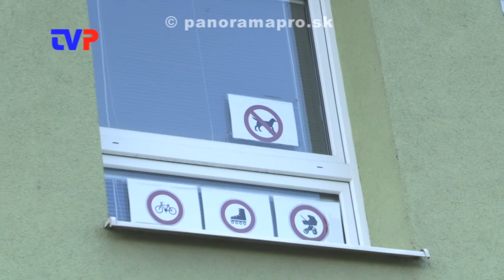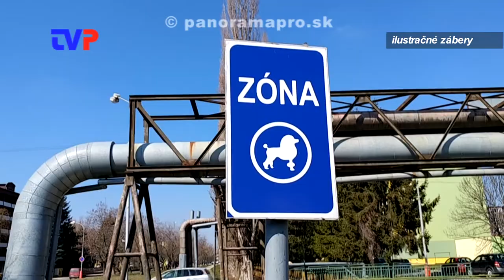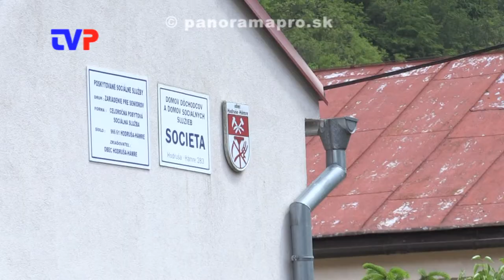Uzamknuté ihrisko a park pre psíčkárov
Obyvatelia Žarnovice sa dožadujú voľného vstupu na ihrisko pre voľnočasové športové aktivity. V Hodruši - Hámroch zase obyvateľom chýba park pre venčenie psov.